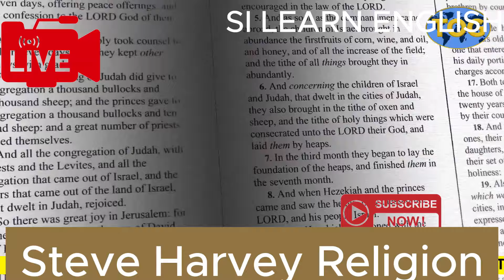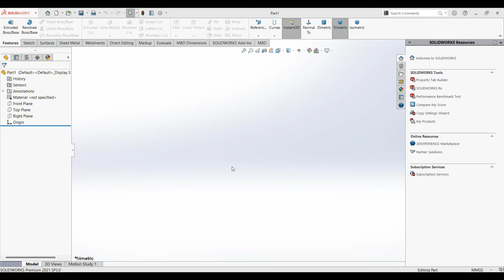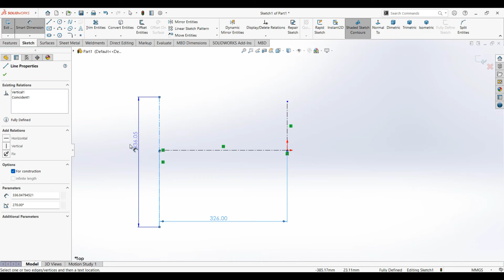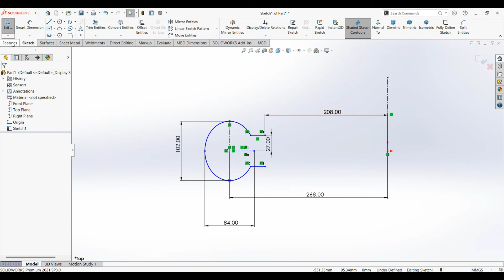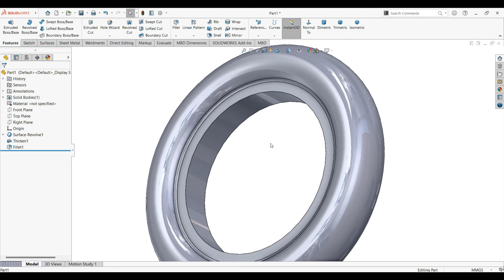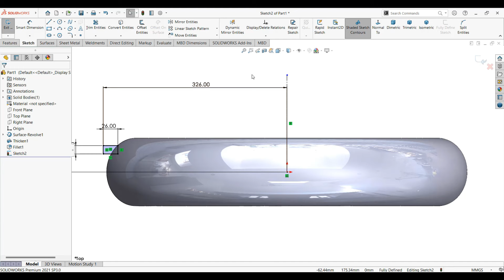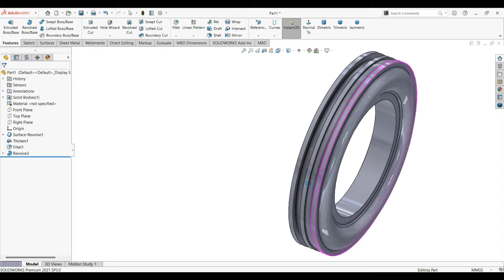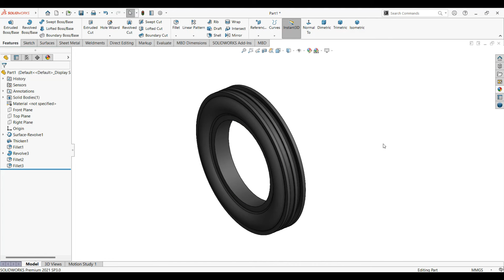Pastor Gino Jennings - Steve Harvey Religion | JULY 19, 2024